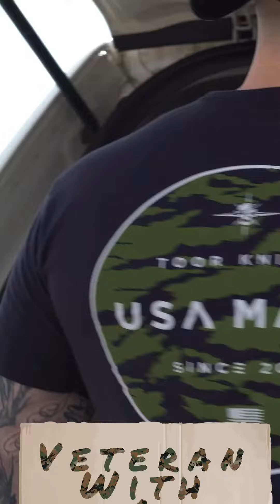Range day with the Army!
Follow Veteran With A Sign on all platforms!